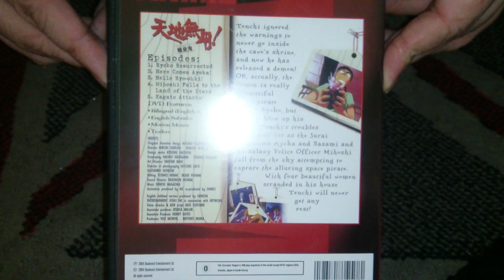Nostalgamer Unboxing Tenchi Muyo On DVD UK